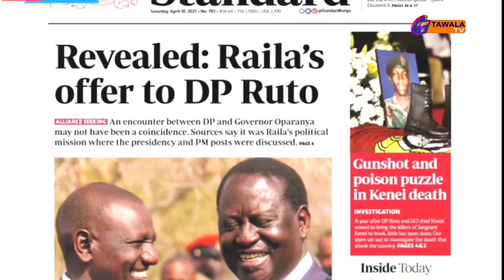''SHETANI NDIO SABABU YA ONGEZEKO LA VISA VYA UBAKAJI''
"WAZAZI WANACHANGIA VIJANA KUINGIA KWENYE UHALIFU KWA KUJITENGA NAO NA NA KUTOWAPA USHAURI NASAHA' ASEMA NAILA ABDALLAH, MUANZILISHI NA MKURUGENZI WA SISTERS FOR JUSTICE MOMBASA.